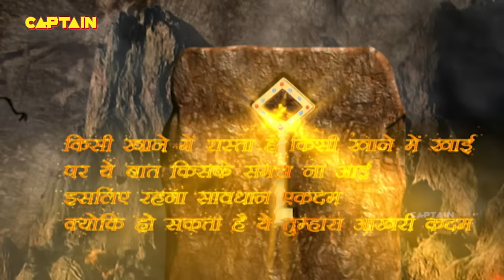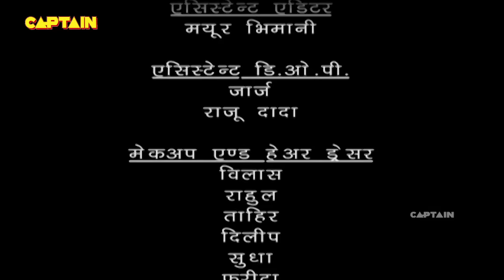Baalveer ( बालवीर ) Full Episode 486 || Dev Joshi, Karishma Tanna